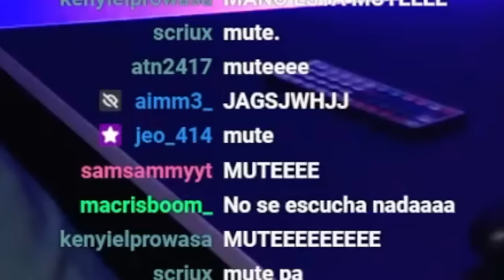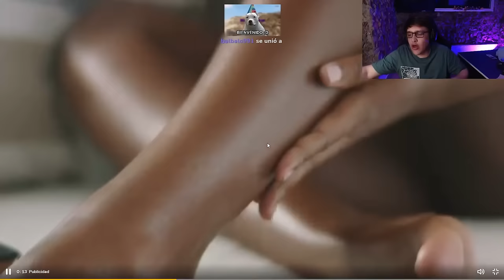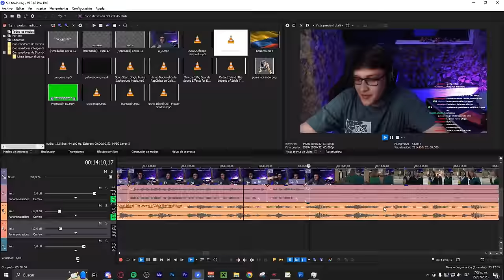LE TIENE MIEDO A LOS BESOS | Reaccionando a La Rosa de Guadalupe